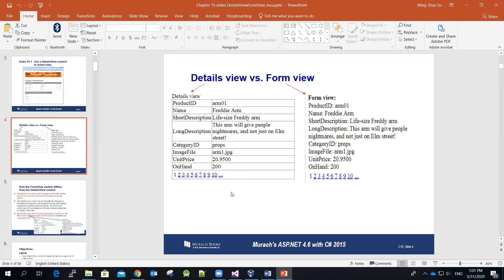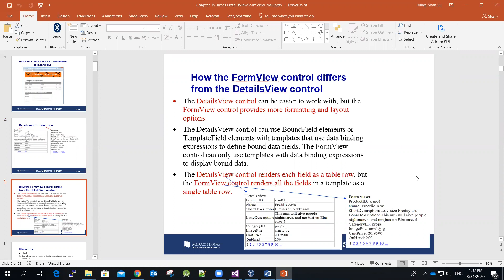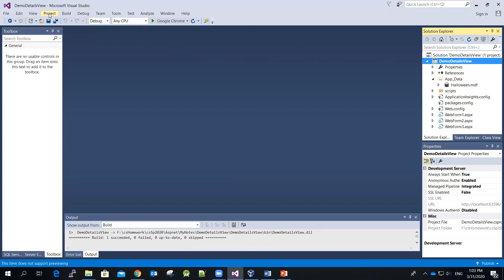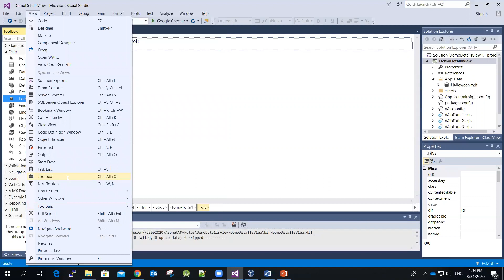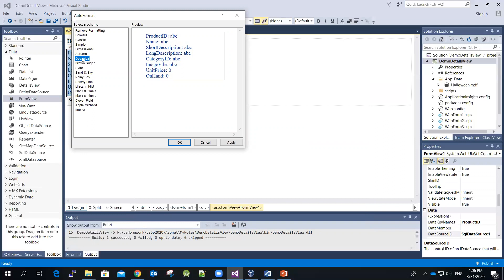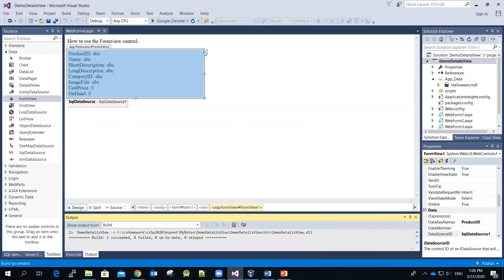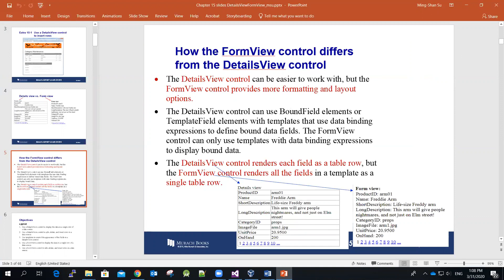Asp.net FormView - Display information only